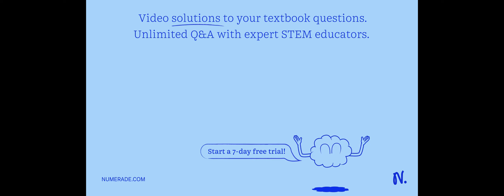0.09 mol of Cuprous sulfite was dissolved in 200 mL of water. Considering that the compound ionized…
0.09 mol of Cuprous sulfite was dissolved in 200 mL of water. Considering that the compound ionized completely, what is the concentration of sulfite anion? Group of answer choices: 0.22 M 0.09 M 0.18 M 0.45 M